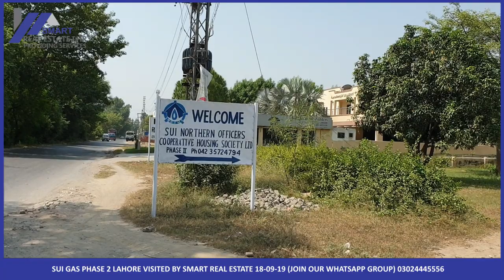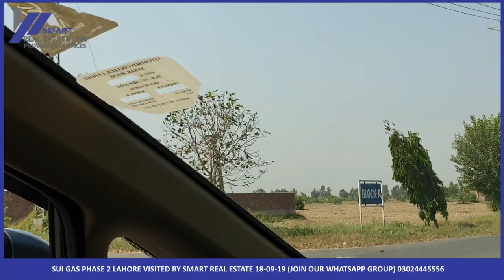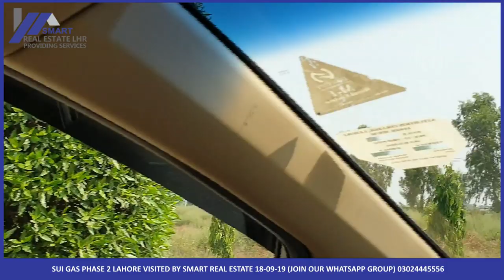SUI GAS PHASE 2 LAHORE VISITED BY SREL 18-09-19